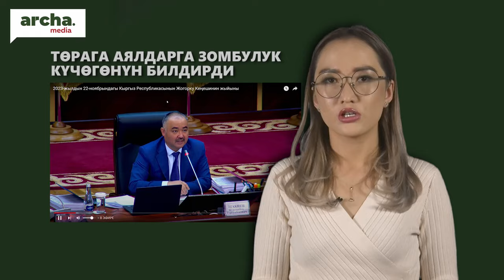АЛДАГАНды токтотпойлубу!-дейт Депутат //Таштандыга ташталган ЫМЫРКАЙдын атасы түрмөдө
🔹 Садыр Жапаров иш сапары менен Беларуска учуп кетти
🔹 Көлбаевдин 720 батири мамлекетке өттү
🔹 Төрага аялдарга зомбулук күчөгөнүн билдирди
🔹 Арча-Бешикте баласын таштандыга таштаган 20 жаштагы эне үй камагына бошотулду
🔹 Тенгиз Бөлтүрүккө сот өкүмү чыкты